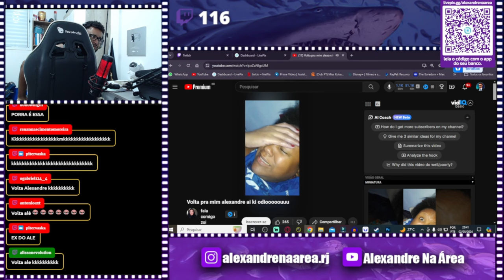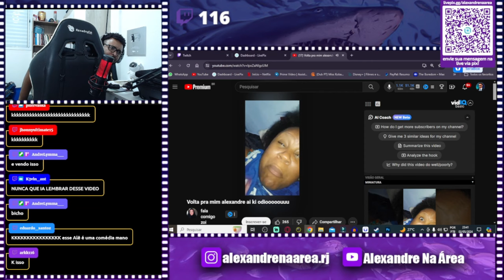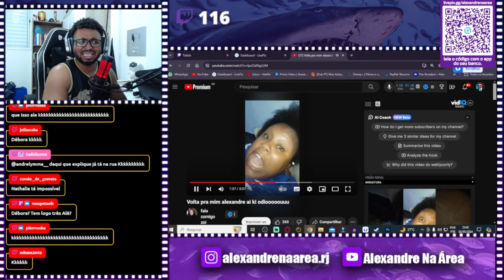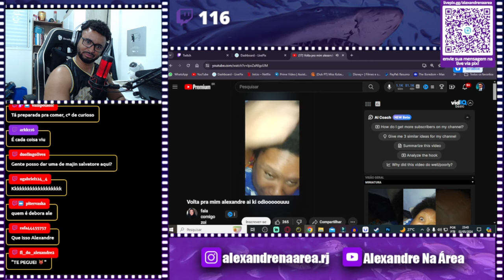MINHA EX FEZ UM EXPOSED MEU? | Volta pra mim alexandre ai ki odiooooouuu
💻 Configurações do meu PC:

Processador: Fx 8320e
Mobo: Ga970 USB3
GPU: GTX 1660 Super GDDR6